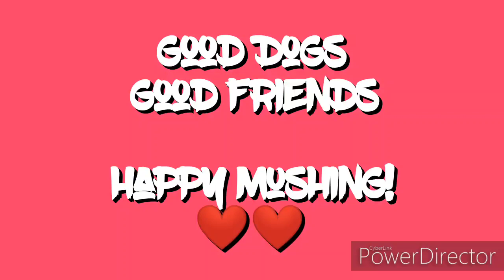Skijoring Whippet & Azawakh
Skijoring in Alberta Canada with my team. Clicquot and Sirius.
IP team PowderHoundz
Bib 729, 2020.